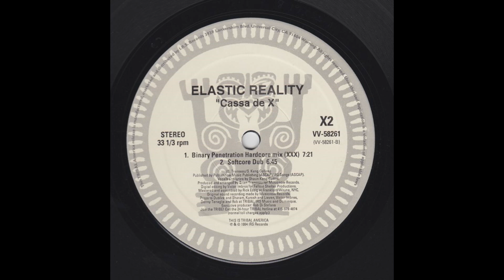Elastic Reality feat. Shaun Keng Collins - Cassa De X (Binary Penetration Hardcore Mix (XXX))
Label: TRIBAL America – VV-58261
Format: 2 × Vinyl, 12", 33 ⅓ RPM
Country: US
Year: 1994
Genre: Electronic
Style: House, Tribal House, Garage House, Progressive House